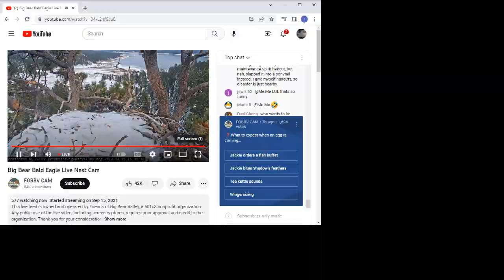Big Bear Bald Eagles 12/15/2022 13:14